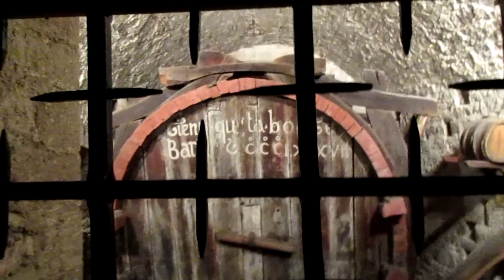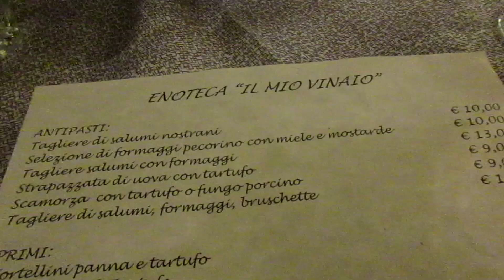A Gubbio e Spoleto con me! Vlog 1-3 Gennaio 2016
Ciao ragazzi!
Eccomi tornata con il secondo e ultimo video sui miei vlog di Capodanno! Oggi vi porto con me a Gubbio e Spoleto, magnifici borghi umbri!
Spero possa esservi di compagnia!
Un bacione